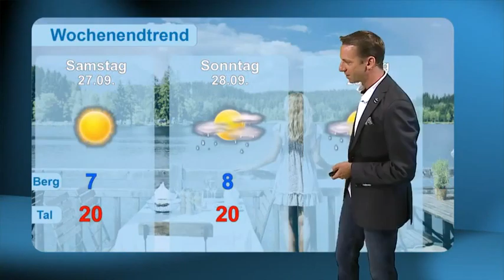Wettershow: Kitzbühel in Tirol (KW 39)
Das Freizeitwetter mit Veranstaltungshinweisen, Freizeittipps und den Wetteraussichten bis zum Wochenende aus Kitzbühel in Tirol in Österreich (KW 39)